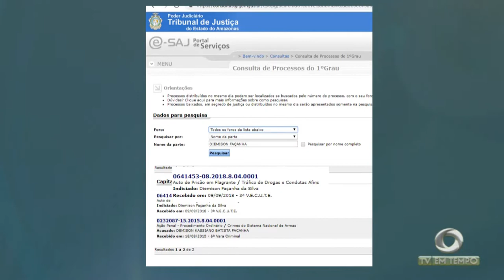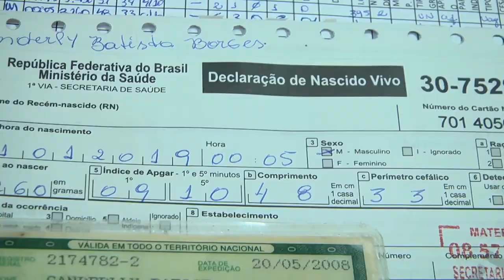2 pessoas morreram e outras 5 ficaram feridas durante um tiroteio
02º BLOCO JORNAL 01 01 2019 -
2 pessoas morreram e outras 5 ficaram feridas durante um tiroteio